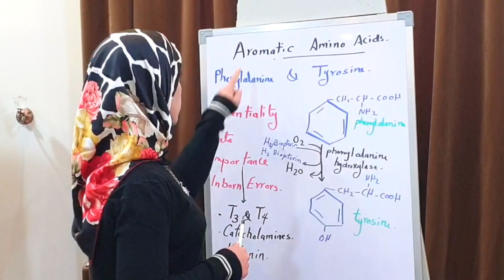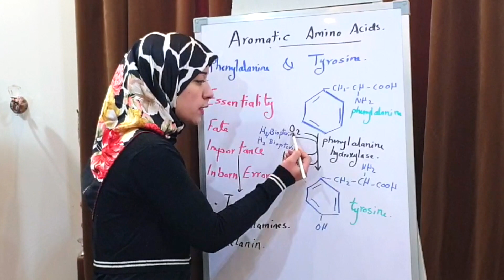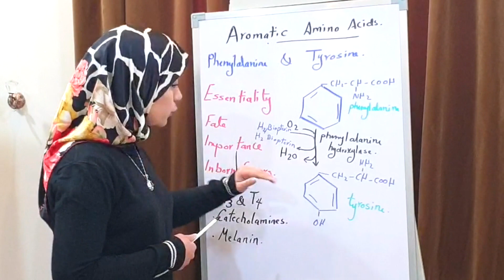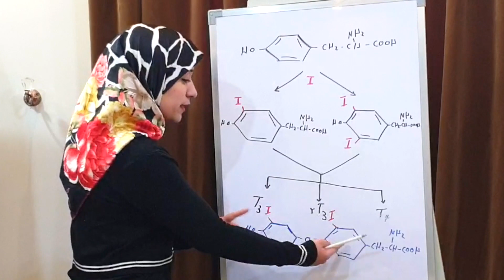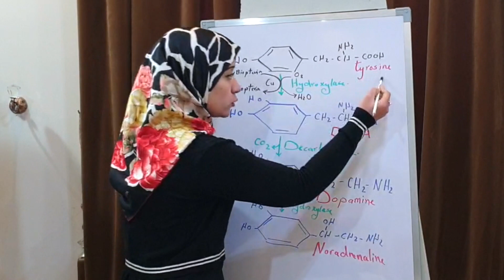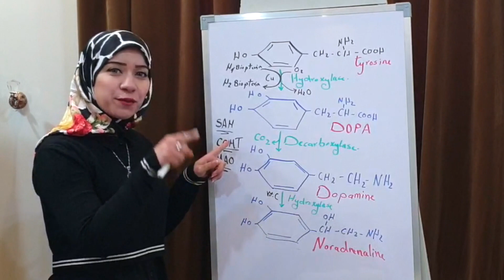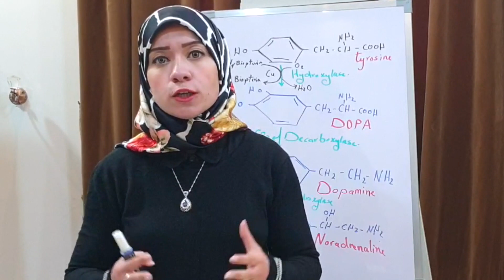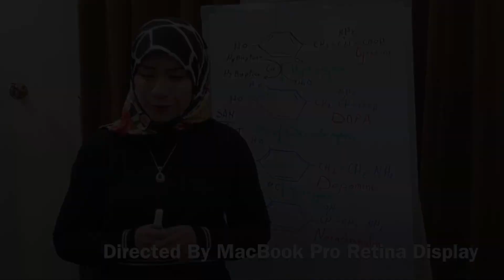( Protein Metabolism Session 16) Aromatic Amino Acids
Phenylalanine & Tyrosine amino acids
fate of aromatic amino acids ( mixed glucogenic & ketogenic)
Importance of aromatic amino acids:
1. T3 & T4 ( Thyroid hormones).
2. Dopamine & Catecholamines.
3. Melanin Pigment.
Inborn Errors:
1. Phenylkentonuria
2. Alkaptonuria
3. Tyrosinosis
4. Albininsm
Advisable Review: